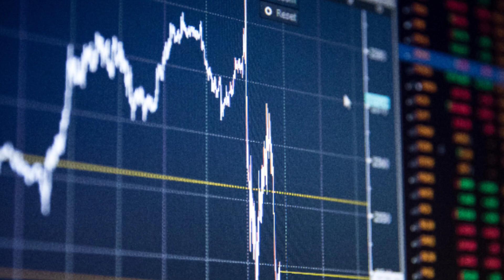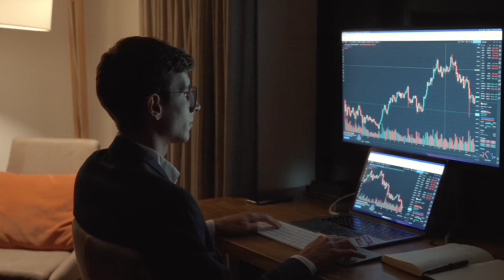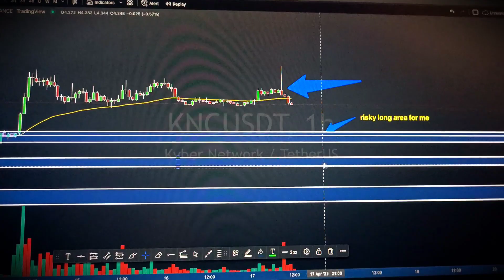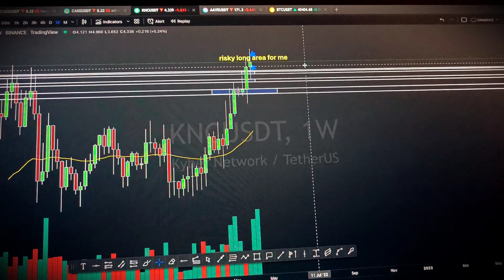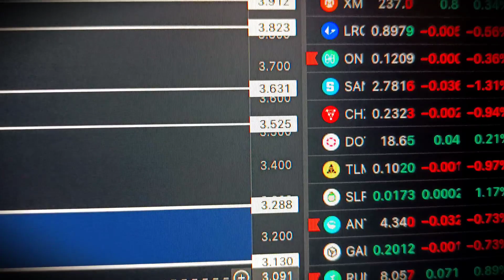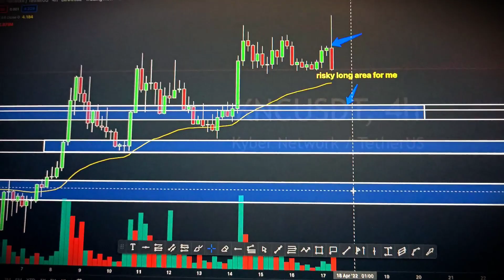My Next Future Trade Setup 🤑 * Don't miss🚨*| Kyber network Knc coin price prediction | knc crypto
binance futures
trading tutorial
binance future trading guide
binance trading in urdu
best future trading strategy in hindi